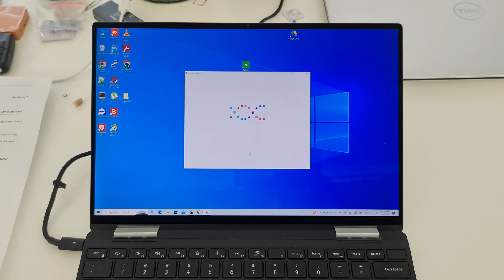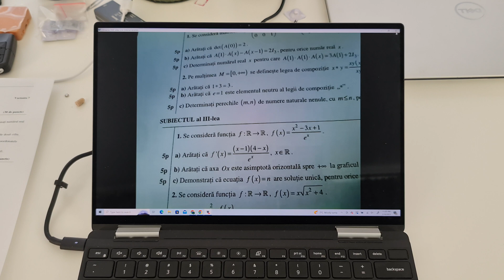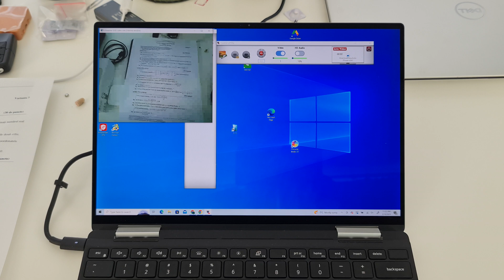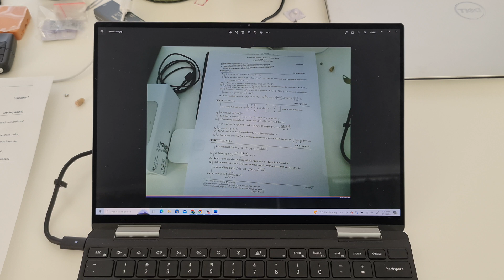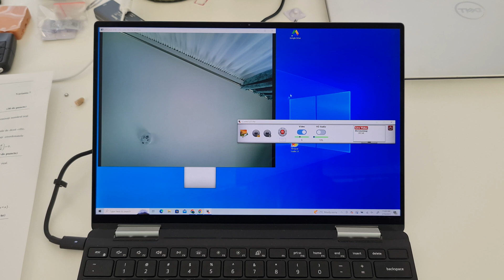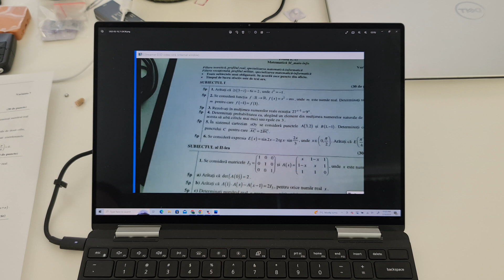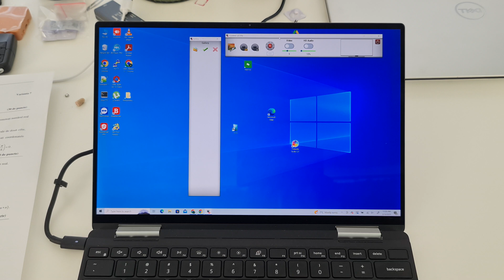The i Control Pro application how to use it